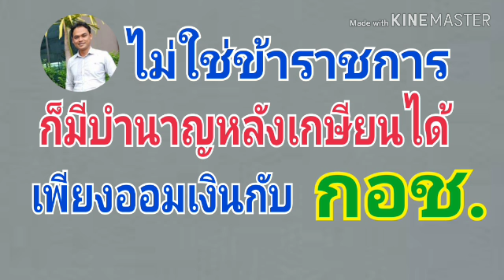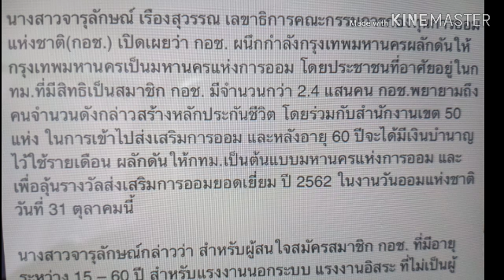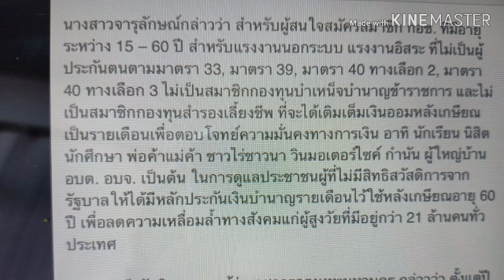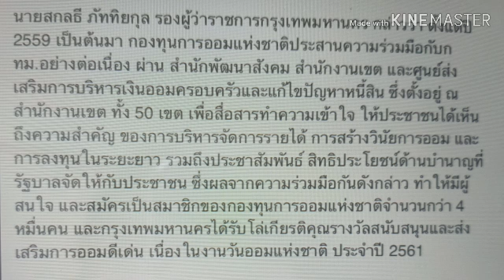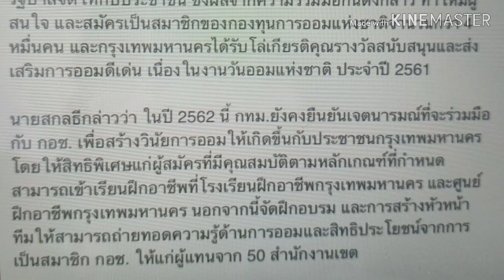ไม่ใช่ข้าราชการก็มีบำนาญหลังเกษียณได้ กับ กอช.